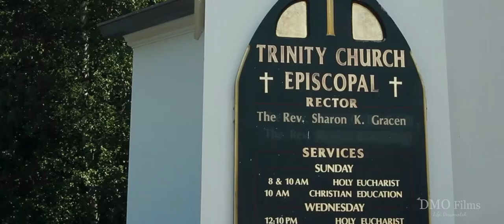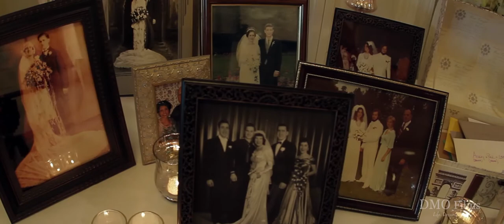Wedding Video - Short Film | Branford CT | Pine Orchard Yacht & Country Club | Ashley + Paul